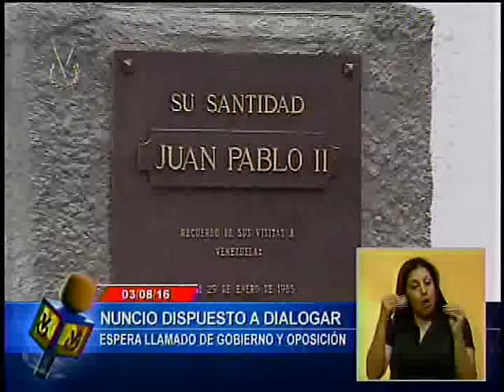Henri Falcón lamenta que el Gobierno no facilite el diálogo en Venezuela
El gobernador del estado Lara, Henri Falcón, lamenta que el Gobierno no facilite el diálogo en Venezuela. Cree vital la intermediación de la Iglesia para buscarle una salida a la crisis que atraviesa el país.